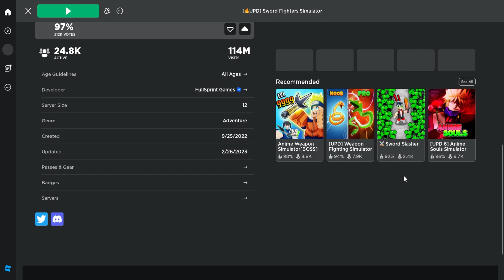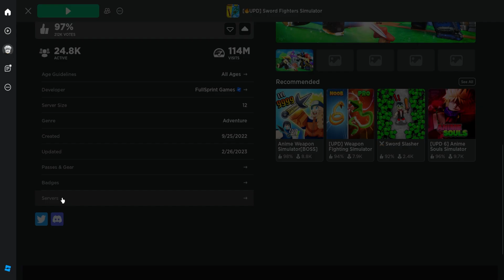YOU ARE LOSING MORE THAN 100% POWER BECAUSE OF THIS BUG!!! | Sword Fighters Simulator | Update 10